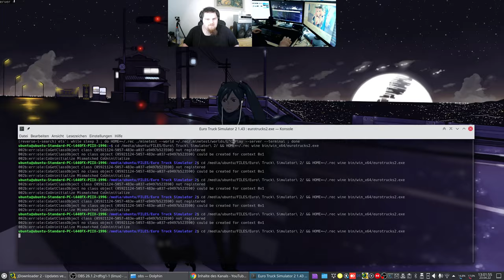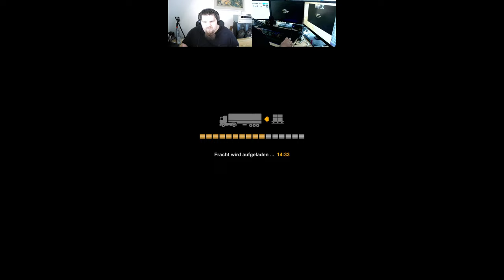Let´s Play ETS2 - Euro Truck Simulator 2 #029